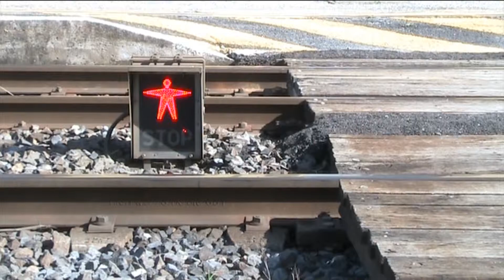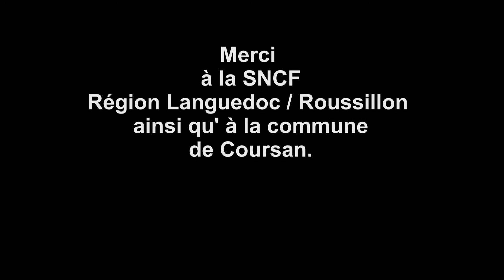Départ.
Un petit film minimaliste, 4 lignes d'histoire, pas de connaissance en cinéma
( cela se voit ) mais simplement l'envie... et ce fut fait.

Caméra FS100 format SD.